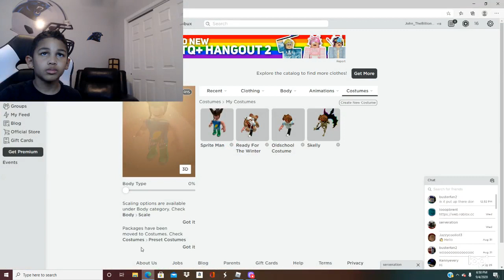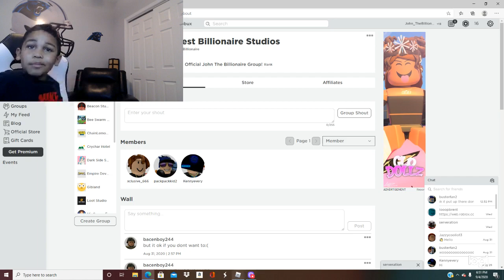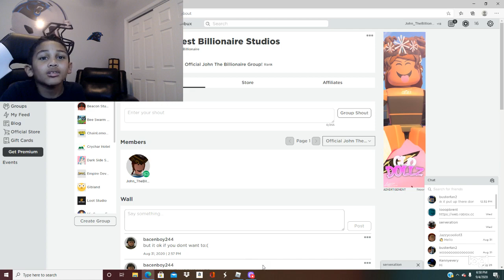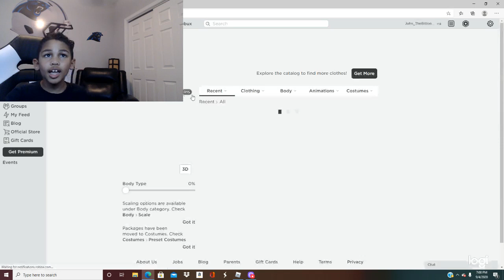Murder Mystery 2 Playing With My Friend Kadyn!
go Subscribe to my friend Kadyns channel its called Monkey 652  and my channel and here another vid out for u guys thank you for subscribing to my channel enjoy the video!